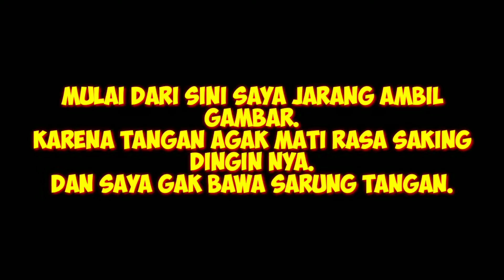Gunung ciremai penuh semangat. palutungan #5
termakasih telah menonton.

alat rekam REDMI NOTE 7.